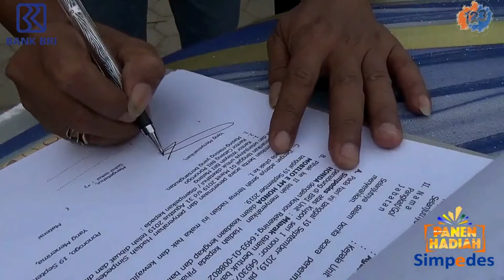HADIAH UTAMA MOBIL PANEN HADIAH SIMPEDES BRI CABANG PONOROGO SEMESTER 1 TAHUN 2019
HADIAH MOBIL HONDA BRILIO